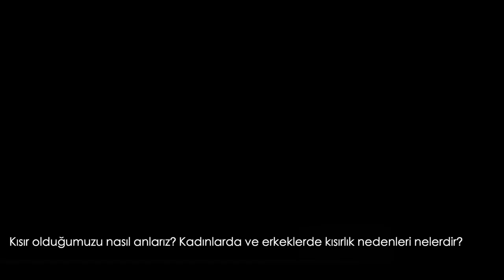Bahçeci Tüp Bebek Merkezi Cevaplıyor: Kısırlık Nedenleri Nelerdir?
Günümüzde birçok çift çocuk sahibi olmak istemesine karşın bu konuda sorun yaşıyor. Bahçeci Tüp Bebek Merkezi doktorlarından Prof. Dr. Mustafa Bahçeci, kısırlık ile ilgili merak edilenleri T24 okurları için cevapladı.

22 yıllık uzmanlık ve 45.000'in üzerinde sağlıklı tüp bebek başarısına sahip Bahçeci Tüp Bebek Merkezi ile ilgili daha fazla bilgi almak için videomuzu izleyebilirsiniz.